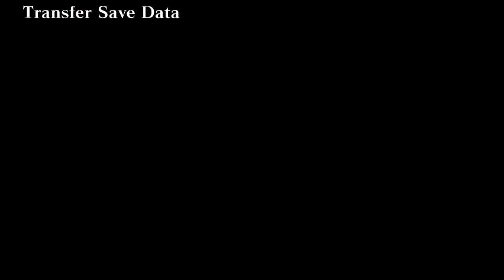Doing story line and possibly playing with viewers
i will try and play more of this but i have to figure out whats up with my controls for this gae first -- Watch live